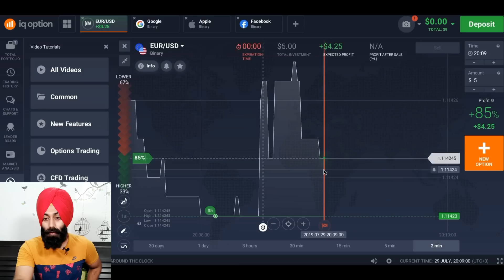Indian Reaction on Kartarpur Sahib visited by Ajmair Singh Randhawa | Unkown Facts Revealed